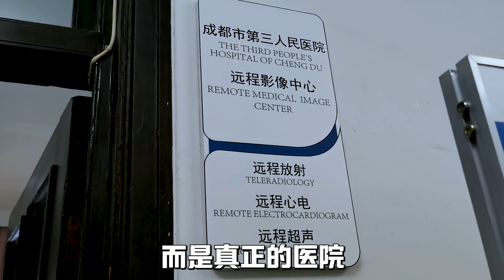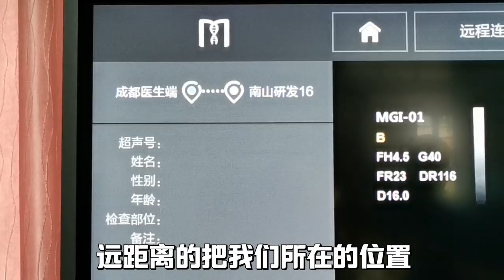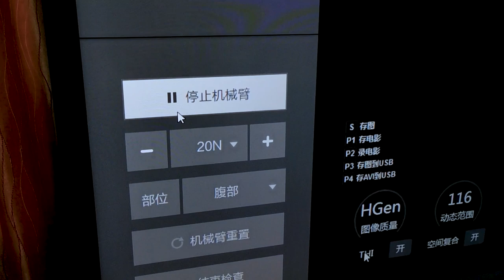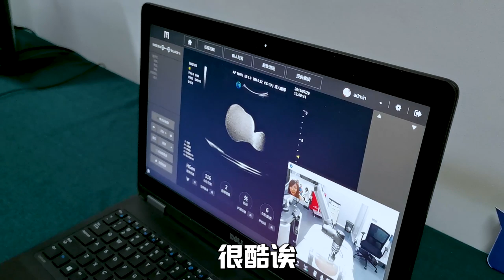【开箱喵】5G远程超声波！当5G遇上医疗，以后的医院都这个样？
当5G遇上医疗，未来将会是个怎样的世界？